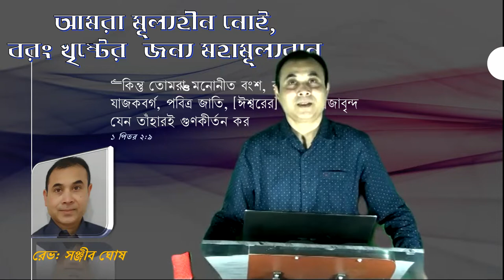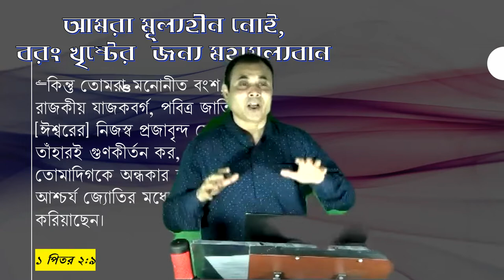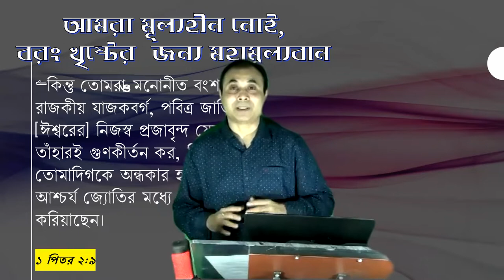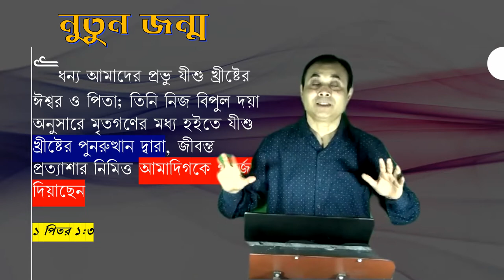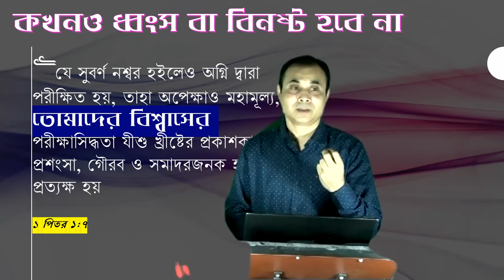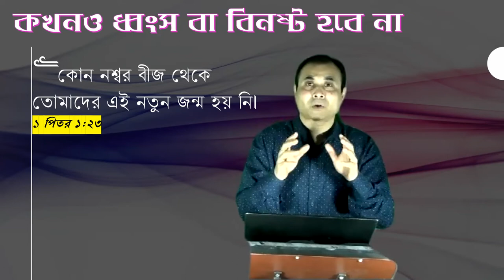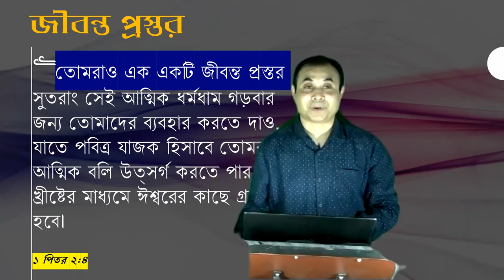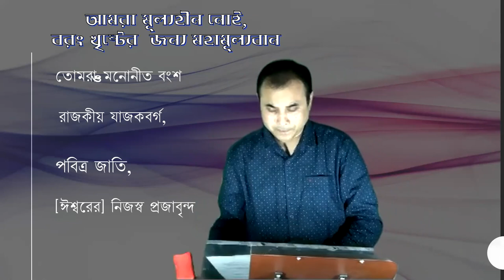আমরা মূল্যহীন নোই, বরং খৃষ্টের জন্য মহামূল্যবান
“কিন্তু তোমরা ‘‘মনোনীত বংশ, রাজকীয় যাজকবর্গ, পবিত্র জাতি, [ঈশ্বরের] নিজস্ব প্রজাবৃন্দ যেন তাঁহারই গুণকীর্তন কর"
১ পিতর ২:৯

Sermon 25092022